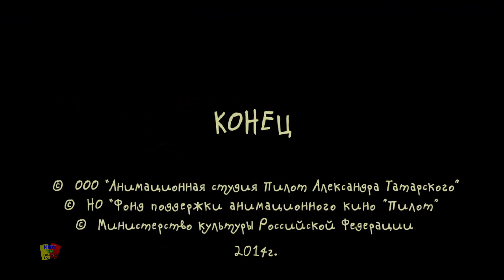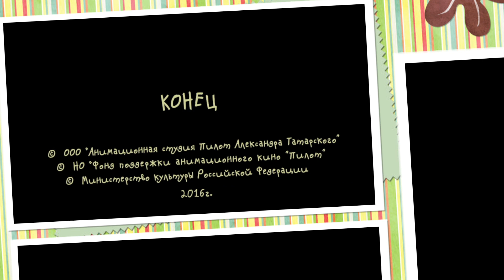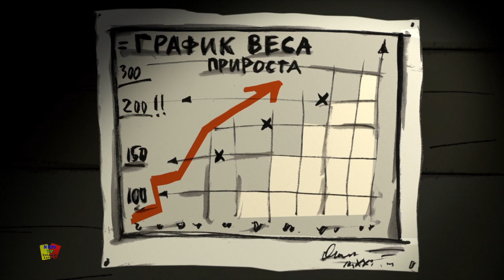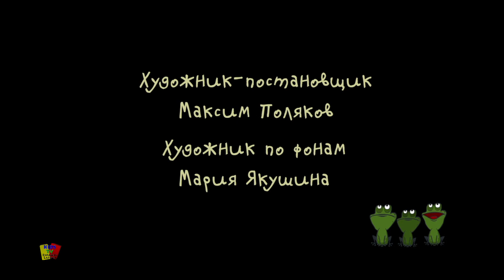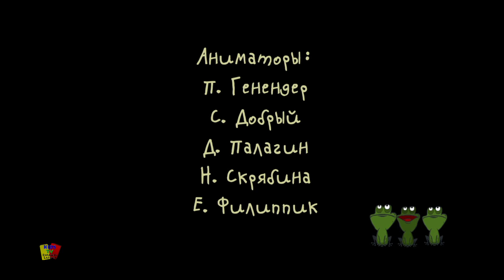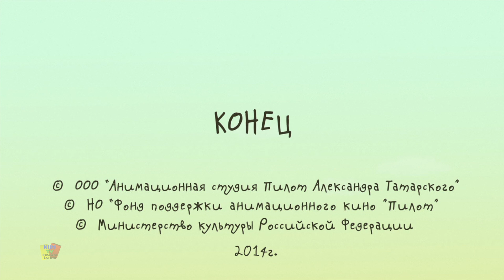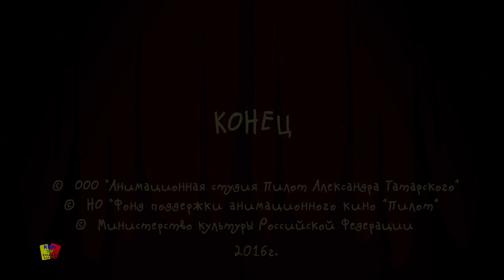El Cerdito - todos los episodios | Espectáculo de diversión para niños | Historieta divertida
Hola niños, Mira todos los episodios de nuestra mejor serie animada de dibujos animados "El Cerdito"
También vea nuestra colección de canciones de aprendizaje para niños y rimas infantiles con animación creativa y música para niños y niños pequeños.